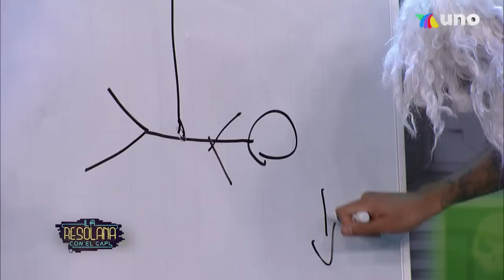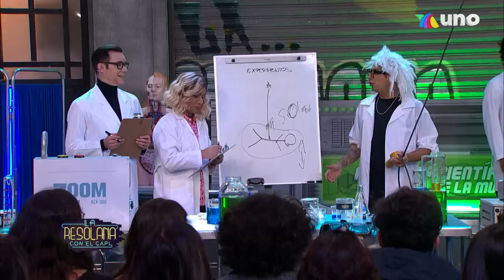¡Nos convertimos en los científicos locos de La Resolana! | Programa del 16 de octubre del 2022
Horacio Villalobos, Manigüis y La Supermana quisieron corregir algunos momentos icónicos de la televisión. Además, nos convertimos en científicos locos.